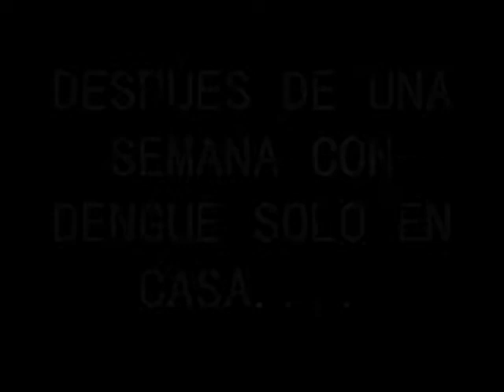el puerro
sin nada k decir!!! acaso no inspira confianza este individuo?